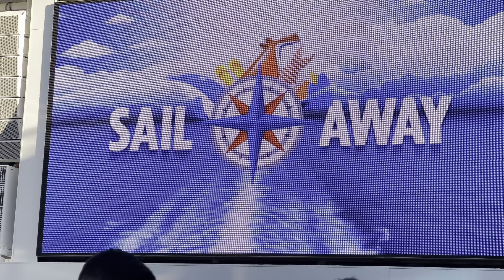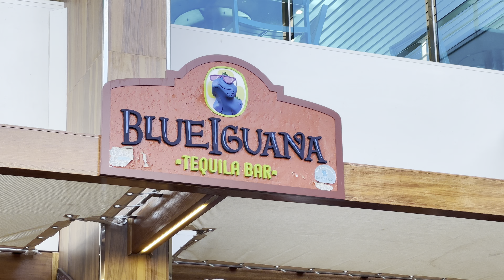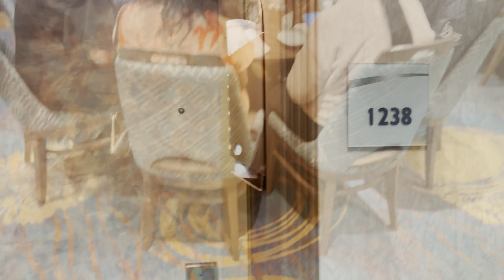Carnival Splendor 3days gateway 12th May 2023 Ocean View Cruise Sunrise Activities Bollywood dance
❤️3 days Family trip from Sydney❤️
Carnival Splendor was escorted into Sydney Harbour by P&O Cruises Australia’s Pacific Adventure.  The two vessels met off the coast, sailing together before separating to enter the harbour in majestic single file and momentarily pausing adjacent to Fort Denison.